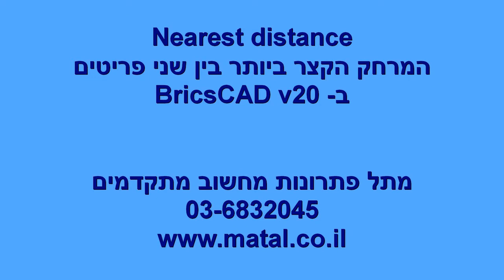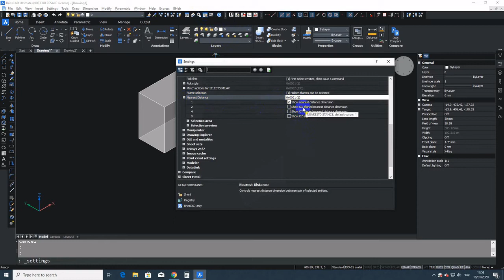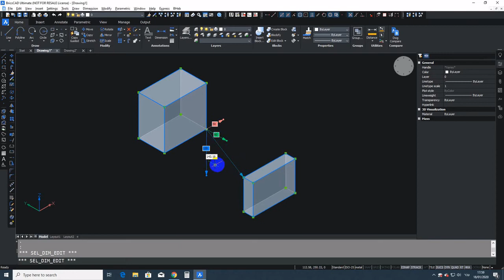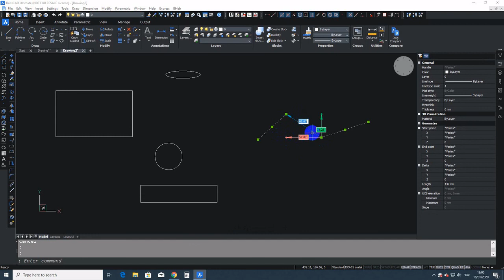BricsCAD Nearest distance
Nearest distance - בריקסקאד
מה המרחק הקצר ביותר בין שני פריטים בשרטוט